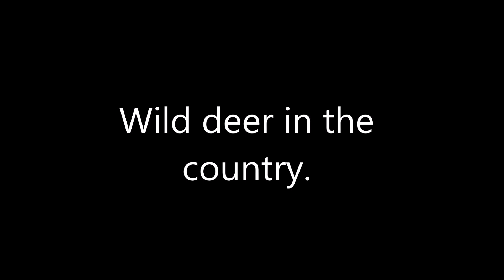Wild deer in the country- East Devon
This was just amazing to see/ watch zoomed in on camera.